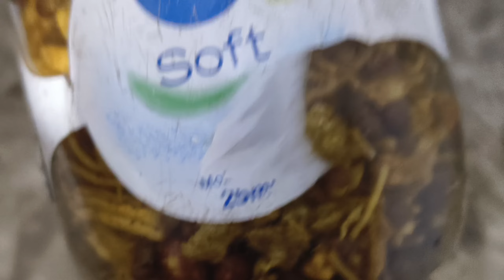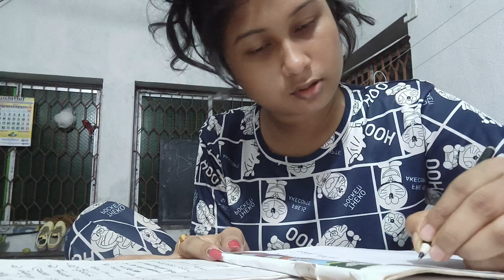আমার ভালোবাসা/লুকিয়ে রাখতে পারিনা